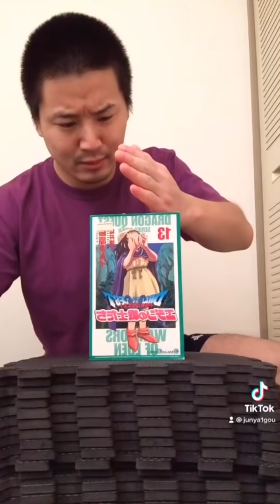Junya1gou funny video 😂😂😂